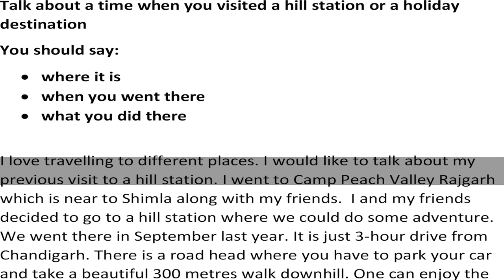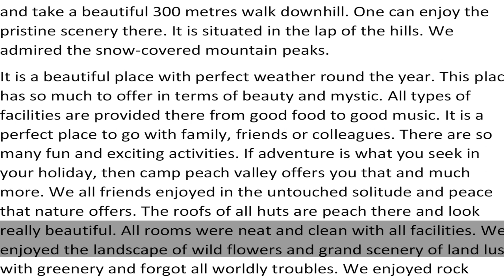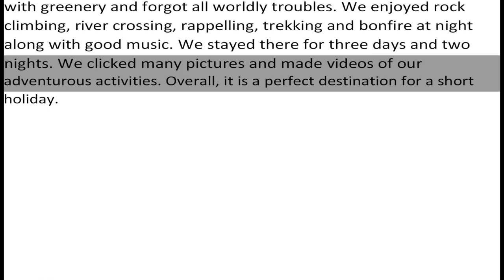Talk about a time when you visited a hill station or a holiday destination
You should say:
• when you went there
• what you did there